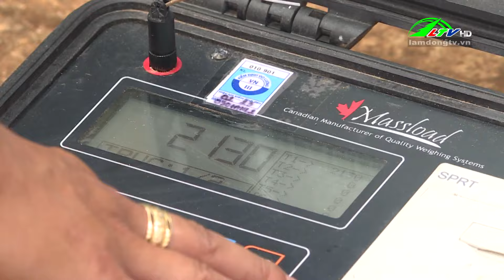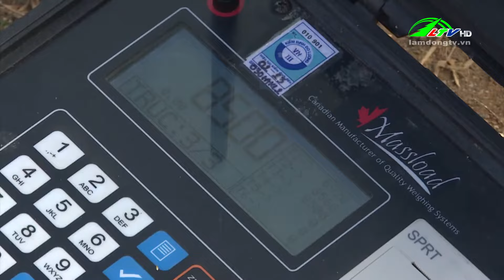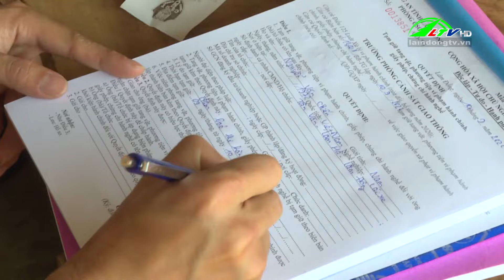Tăng cường xử lý xe quá khổ, quá tải | Lâm Đồng TV